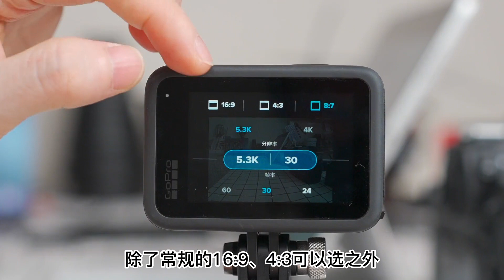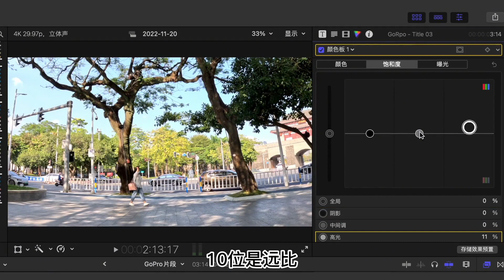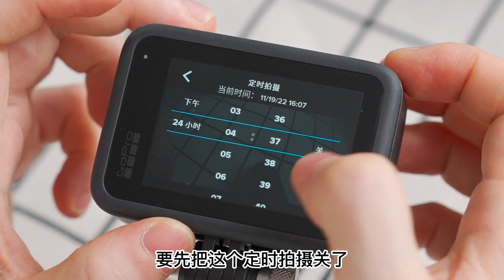值得增加的拍摄设备，能拍光绘效果的运动相机还升级了“全画幅”